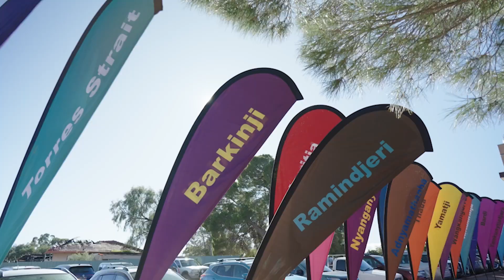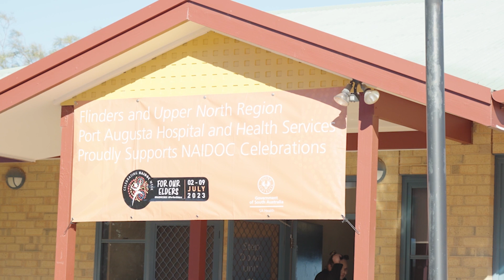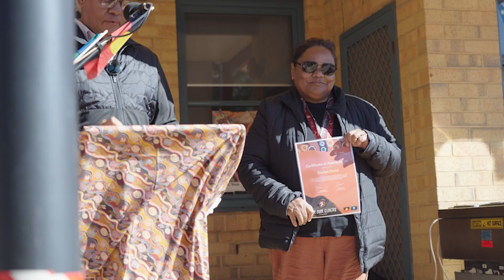Hospital Celebrations – 2023 Port Augusta NAIDOC Week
One of the staples of the Port Augusta NAIDOC Week calendar is the annual celebrations at the local hospital, bringing together Aboriginal and non-Aboriginal people to share in the spirit of NAIDOC. Our man on the ground Lartrell Stuart reports.